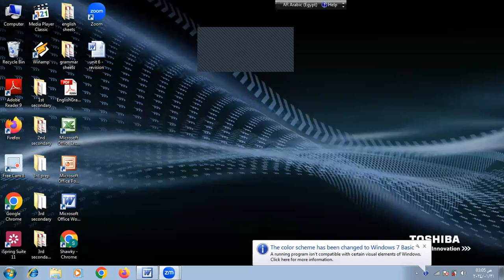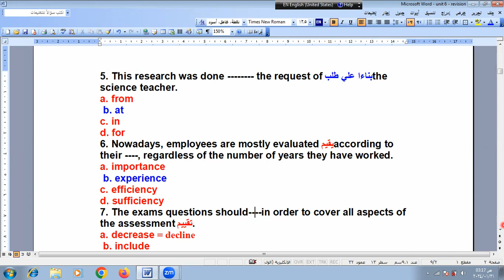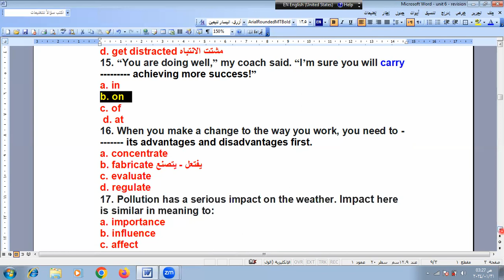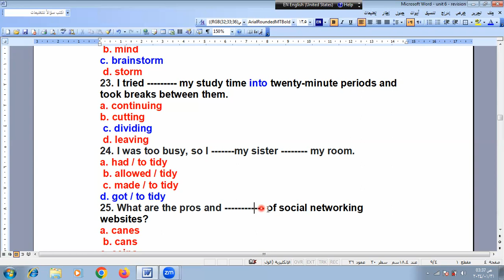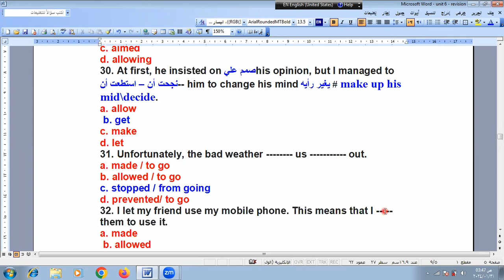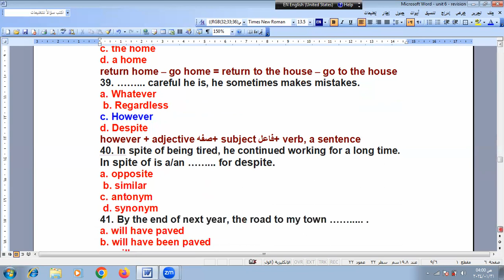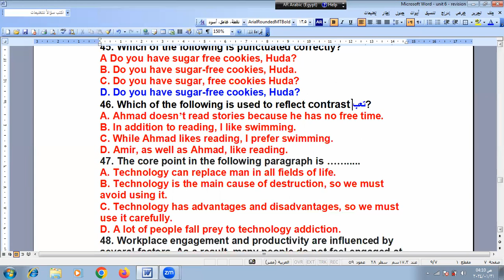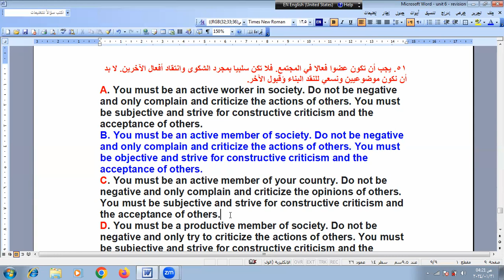3 ثانوي - المراجعه المكثفة - unit 6 longman - شرح حصري - يللا ولايك وشير واضمن الدرجه النهائيه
اللغه الانجليزيه - الصف الثالث الثانوي - مراجعة مكثفة لمنهج الترم الاول بالكامل من longman - unit 6 - شرح الكلمات ومرادفاتها وعكسها بالتفصيل البسيط سهل الفهم جدا جدا جدا - شرح النقاط اللغويه المهمه شرحا وافيا وحصريا ومستفيضا ببساطة شديدة لن تجده في اي مكان آخر - شرح مبسط يناسب كل المستويات وحلا شاملا لكل اجزاء المنهج والتركات لن تجده في اي مكان آخر - شرح المهارات الكتابيه شرحا مبسطا لن تجده في اي مكان آخر - شرح الجرامر بالتركات حصري ولن تجده في اي مكان آخر - انتظروني في المحاضرة القادمه بإذن الله تعالى لحل امتحان كامل على الوحدات من 1 : 6 longman - لايخرج عنها ولايخلو منها اي امتحان مع شرح شامل ووافي وحصري ومبسط لكل جمله لن تجده في اي مكان آخر - تابعوني وستجدوا كل جديد ومفيد وبطريقة سلسة جدا وحصريه لن تجدها في اي مكان آخر - اشتركوا في قناتي حتى يصلكم كل جديد ومفيد وبطريقة سلسة جدا وحصريه لن تجدها في اي مكان آخر - رجاء عمل لايك و شير للفيديو حتى يستفيد اكبر عدد من الطلبة وتقديرا للمجهود الذي ابذله في فيديوهاتي - كمان ناخد ثواب صدقه جاريه عن طريق نشر علم ينتفع به ونعمل اللايك والشير للفيديو - دعواتي القلبية لكم جميعا بالنجاح والتوفيق من الله تعالى.. اللهم امين يارب العالمين